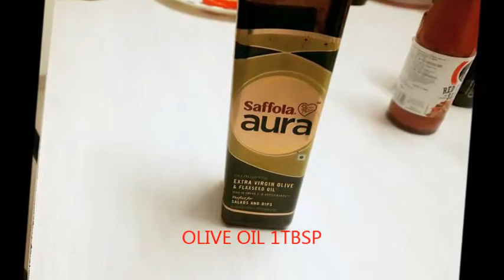CHICKEN SALAD WITH EXOTIC VEGGIES नए अंदाज़ में खाये टेस्टी और हेअल्थी चिकन सलाद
HEALTHY & TASTY CHICKEN SALAD  GIVE YOU LOTS OF NUTRITION & BOOST YOUR ENERGY...
IN THIS SALAD THE MAIN INGREDIENT IS CHICKEN..
IF YOU ARE VEGETARIAN YOU CAN USE PANEER INSTEAD OF CHICKEN..

INGREDIENTS :
BROCCOLI
CORN KERNELS 1/2 BOWL
MUSHROOM 6-7
BABY CORN 8-10 PIECES
1/2 RED BELL PEPPER
1/4 YELLOW BELL PEPPER
CORIANDER LEAVES
REFER VIDEO FOR PROCESS..

ENJOY COOKING!!